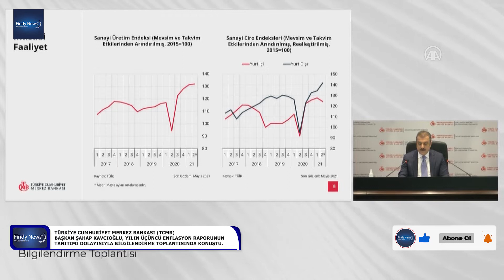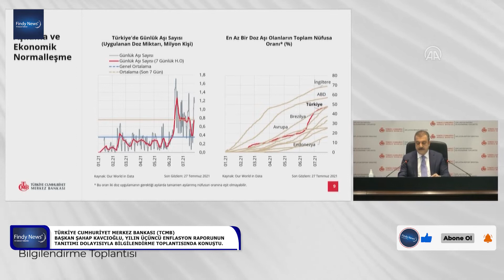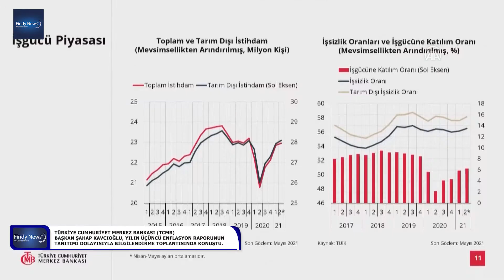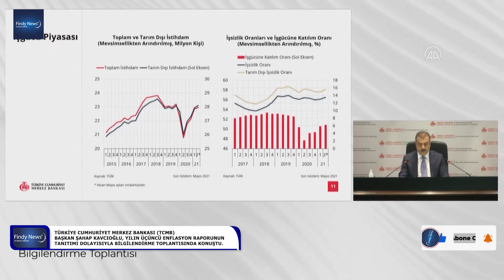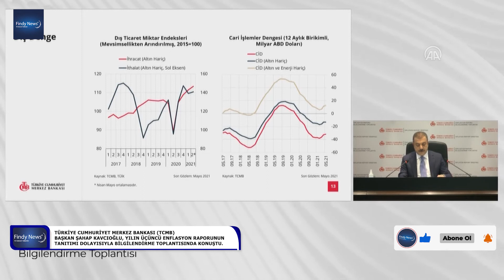Türkiye Cumhuriyet Merkez Bankası (TCMB) Başkan Şahap Kavcıoğlu, yılın üçüncü enflasyon raporunun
Türkiye Cumhuriyet Merkez Bankası (TCMB) Başkan Şahap Kavcıoğlu, yılın üçüncü enflasyon raporunun tanıtımı dolayısıyla bilgilendirme toplantısında konuştu.